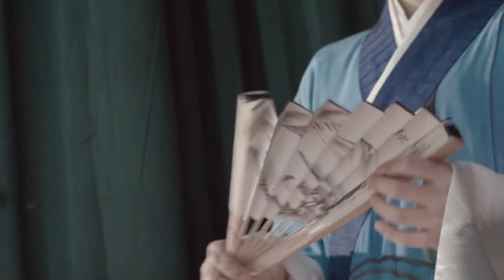你愿意走进另一个世界吗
★ 点赞和分享您喜欢的视频，让更多人一起领略中国戏曲的魅力！